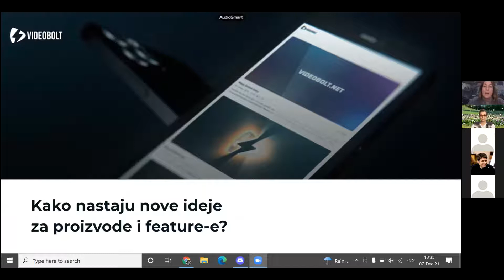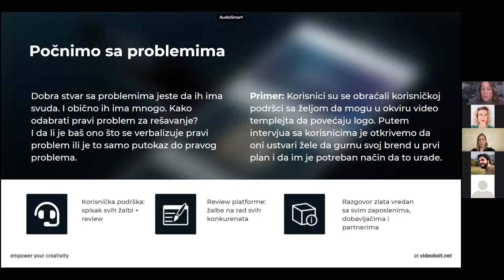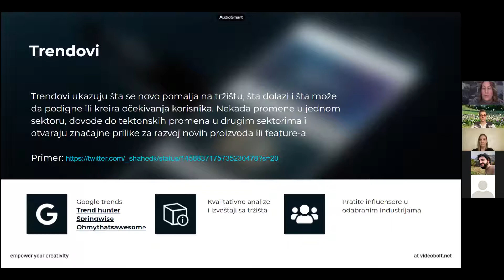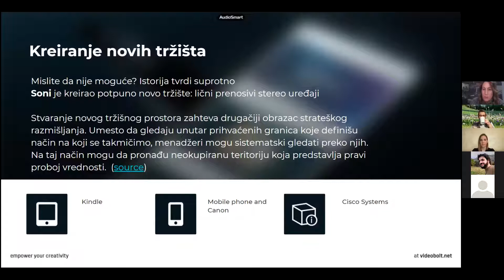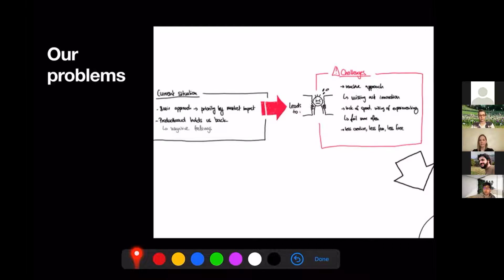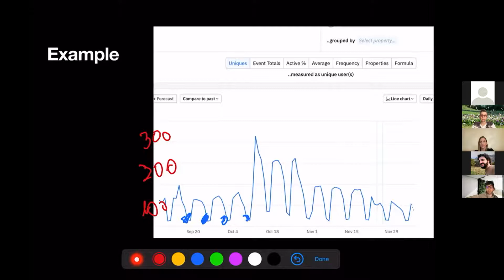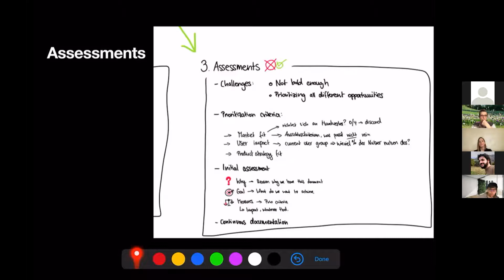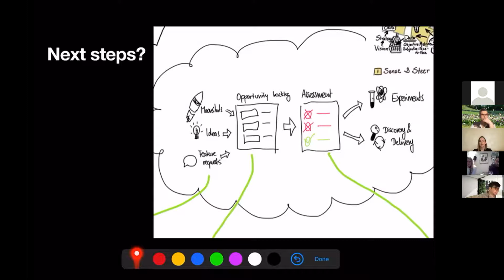Kako nastaju nove ideje za proizvode i feature-e?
Predstavljamo vam online događaju "Kako nastaju nove ideje za proizvode i feature-e” na kome je Olga Mirković Maksimović na primerima približila kako nastaju ideje za novi startup ili prozivod. Kako pronaći nove ideje koje se kriju u sektoru marketinga i prodaje, sa jedne strane, ili pak, u generalnom feedback/u korisnika, sa druge?
Miodrag Lazić je sa nama podelio iskustvo o tome kako je nastao proizvod u njegovoj kompaniji, kao i kako koristiti podatke o korišćenju proizvoda za dalji razvoj, i generisanje novih ideja.